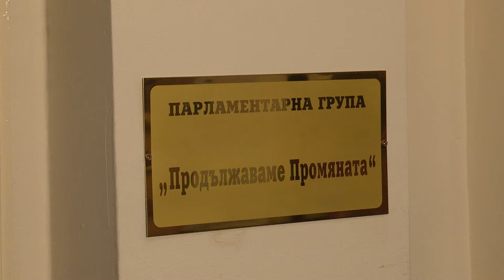До 20% увеличение на заплатите в сектор "Отбрана", МВР и МС